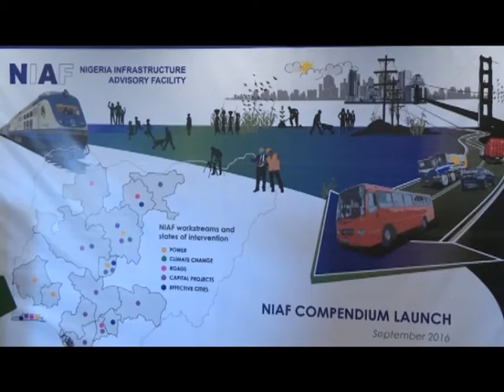Vice President Yemi Osinbajo Launches NIAF Compendium Programmed in Nigeria.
The Nigerian Infrastructure Advisory Facility, NIAF, Is Winding Down the First Phase of Its Programmes in Nigeria. At The Launch Of A Compilation Of Its Achievements In The Country, And While Appreciating The Contributions Of The United Kingdom,  Vice President Yemi Osinbajo Says The Partnership With The International Community Is Of Great Benefit To The President Buhari Administration In The Delivery Of Purposeful Change To The People Of Nigeria.